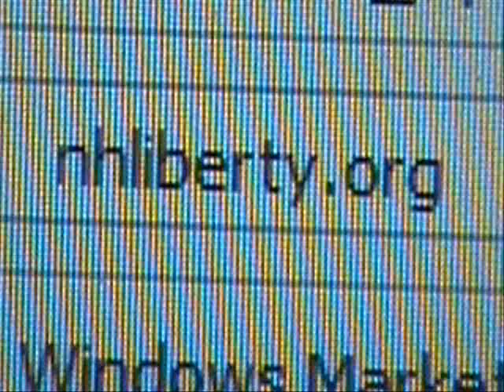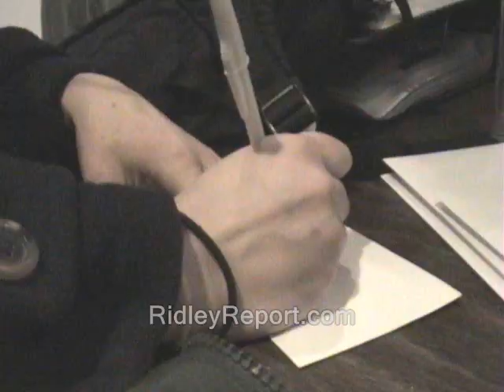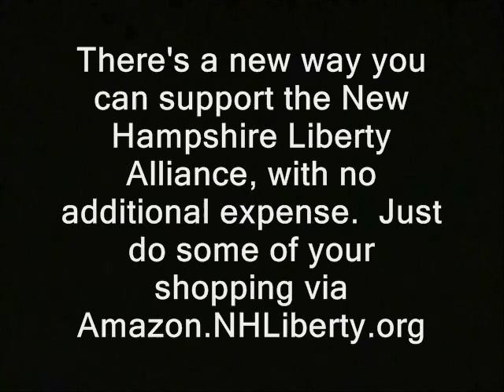Where's the video of Robin Hooders "harassing" meter enforcers? (Parking, Keene)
Sponsor - Where's the video of Robin Hooders "harassing" meter enforcers? (Parking, Keene).

Regarding "the other side of the story:"  I'd generally prefer to call our rulers, question them and record the entire interaction on tape when they are accused.  But the wiretap law - which their chiefs so ardently defend - has a chilling effect, on such calls.  So I generally choose to practice overobedience - and decline to call for their opinions.  In this sense, their bad law saves me time and costs them the chance, to present their views.

free keene public domain footage nh raw news videos robin hooders james Creative commons license, lightspeedliberty police states. freedom ridleyreport parking meters meter maids free state project free to use, john maclean mclean dave ridley report resistance city manager bureaucrats movements live free or die, staters liberty. authoritarians assaults garret ean cops new hampshire rebellions fighting back ron paul libertarians peaceful revolutions evolution gonzo journalism hunter s. thompson ian freeman free talk live gary johnson politics political. keene sentinel articles james cleveland merry men city council lawsuit city of keene government you can't fight city hall but you can cynthia chase.